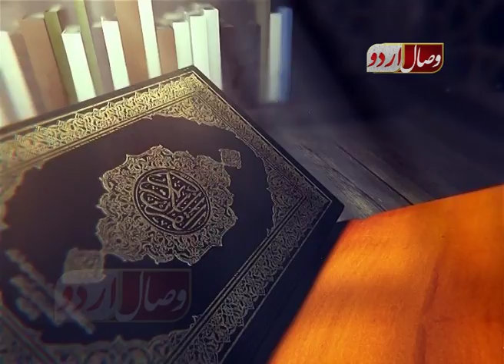TELAWAT QURAAN . تلاوت قرآن قاری محمد طاہر 2